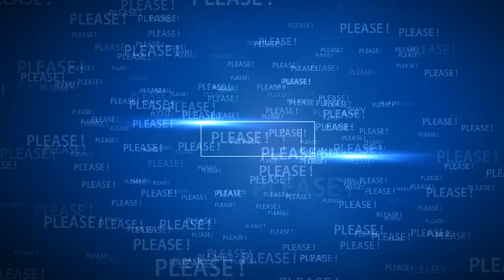Meghan Markle Talks 'US Election' | Latest News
Meghan Markle warns ‘we know what’s at stake this year’ in US election